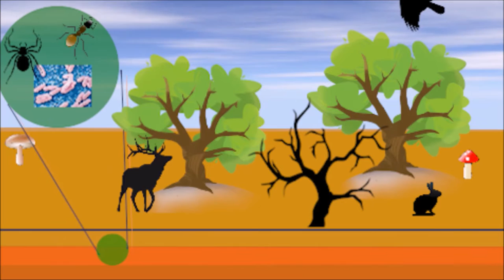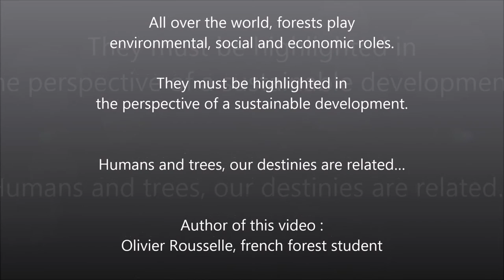Humans and Trees: Our Destinies are Related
How do we create sustainable development?

In 'Humans and trees, our destinies are related', Olivier Rousselle shows us why forests are so important to sustainable development from theory to practice.